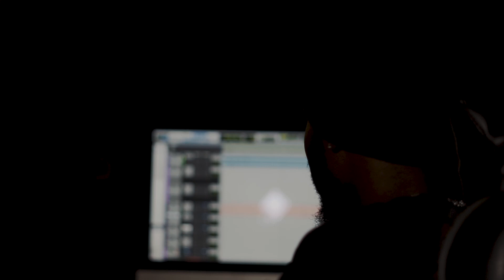Lil Kuntry - Blinded (Official Studio Video)